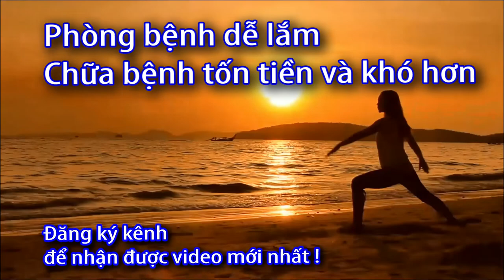Một số thao tác cơ bản giúp tránh sai số khi đo huyết áp - 0933443680 - Sức Khỏe 60 Giây